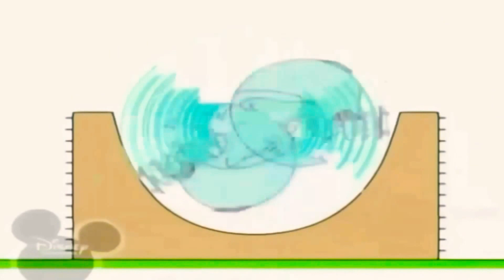11 квітня 2021 р.